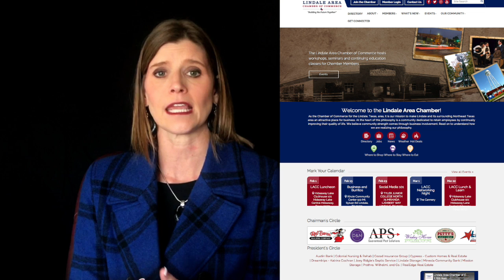Chairman & President Circle Email Video